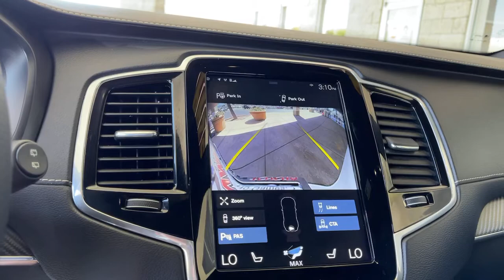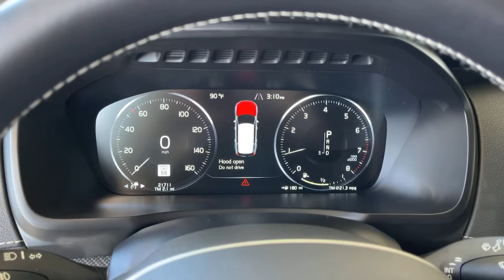2019 Volvo XC90 used, Ontario, Corona, Riverside, Chino, Upland, Fontana, CA 2091346P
2019 Volvo XC90
2019 Volvo XC90 T5 R-Design - Stock#: 2091346P - VIN#: YV4102PM0K1508827

Crown Toyota
1201 Kettering Drive

2019 Volvo XC90 T5 R-Design Clean CARFAX. AWD, Leather.brCrown Toyota typically sells between 600 and 700 new vehicles every month making it a top five Toyota dealer in the nation! We get more clean, one owner trade-in vehicles than any dealer in the Inland Empire! Most car dealers have to buy their inventory from rental car companies or auctions. The vehicles that end up at auctions are usually those that other dealers have rejected for some reason. We rarely need to go out and buy inventory for our used car department. Please stop by soon and check out our huge selection of clean, one owner cars, trucks, vans and SUV's. Many of which are Toyota Certified with low interest financing and a great warranty built in! Shop the smart way at John Elway's Crown Toyota! At John Elway's Crown Toyota we focus on what's really important - your experience. One Price, Simple, No Games.brbrAt John Elway's Crown Toyota we focus on what's really important - your experience. Our One Price, Simple, No Games philosophy takes the hassle and frustration out of buying a vehicle. We monitor the market for what each vehicle is actually selling for after all the hours of back and forth negotiation. Then we post one price - our BEST price - on every vehicle upfront, saving you time and frustration. John Elway wants to be ''YOUR''Toyota dealer.